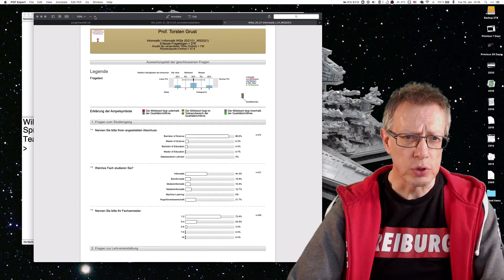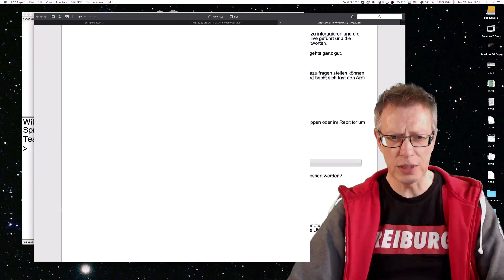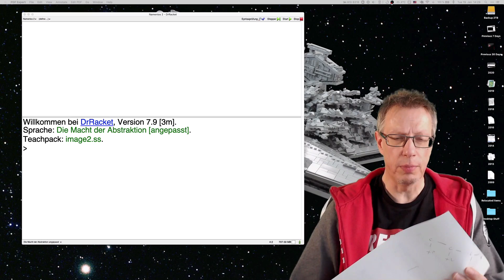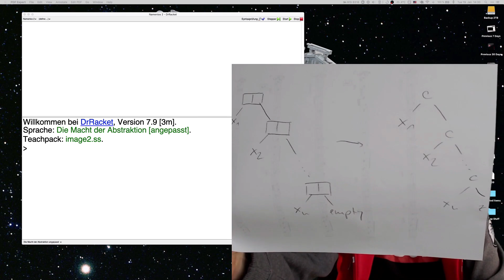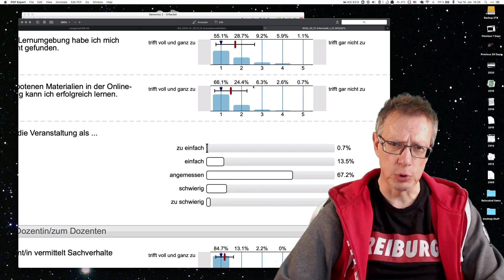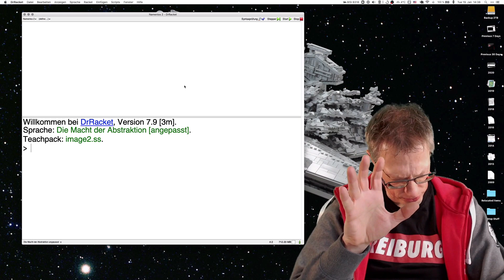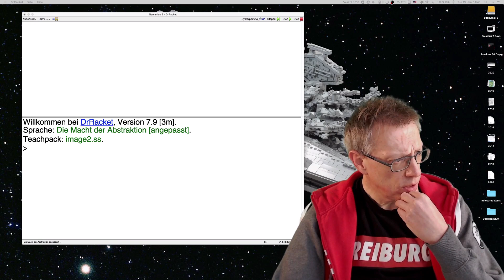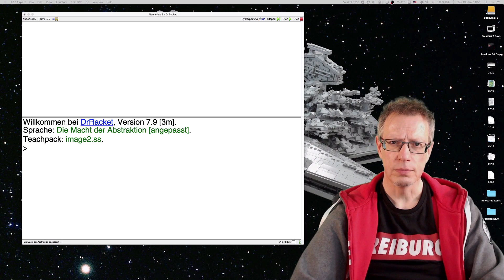Informatik 1 — Ask Me Anything #4 — Held on Jan 19, 2021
"Ask Me Anything" session, part of the "Informatik 1" course, U Tübingen, winter semester 2020/21.  Read by Torsten Grust.